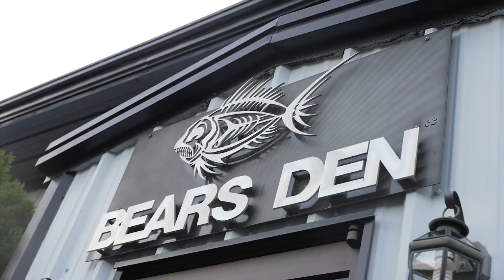Shop Spotlight: Bear's Den Fly Fishing Co, Taunton, MA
The Bears Den Fly Co is a unique brick-n-mortar fly shop located in Taunton, Massachusetts. They are family owned and operated since 1989. They also sell online!

34 Robert Boyden Rd
Taunton, MA 02780

Hours:
Tuesday - Saturday: 12 p.m. - 6 p.m. (EST)
They are closed Sunday & Monday

✅ About Douglas Outdoors:
Douglas Outdoors is a manufacturer of premium quality fishing rods, raising the expectations that anglers should expect in componentry, design, engineering, craftsmanship and in-turn performance. Led by Head Rod Designer Fred Contaoi, Douglas has achieved award winning rods featuring eye opening strength to weight ratios and dialed-in technique specific actions & tapers that cater to a host of different species. Douglas Outdoors truly has an impressive lineup of products that range from fly rods dedicated to huge tarpon to spinning rods for tiny panfish and everything between.